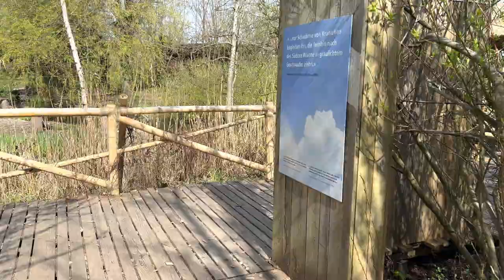Zürich zoo 2022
I had a chance to go back to the Zürich zoo with my cousin this April as im visiting Switzerland. We really lucked out with the weather that day it was already 22 degrees out.